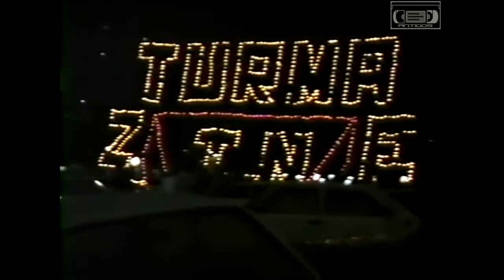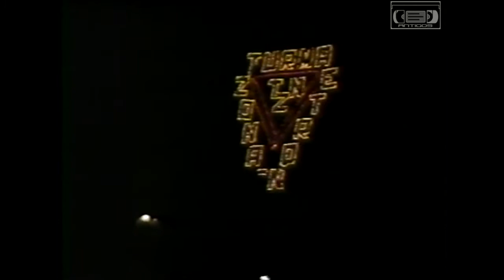Painel Turma da Zona Norte TZN 1987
{{{{ INSCREVA SE }}}}